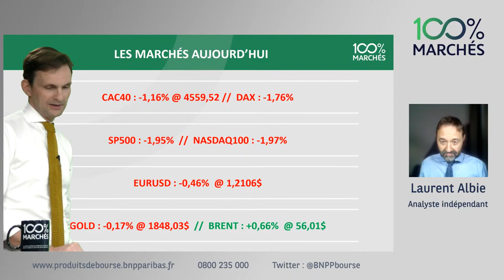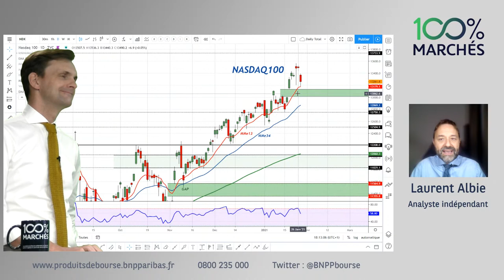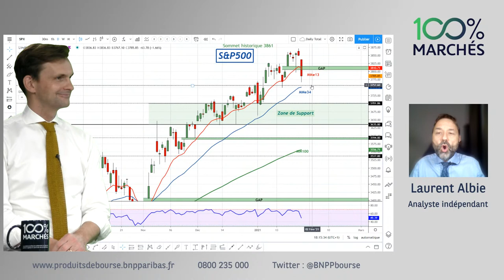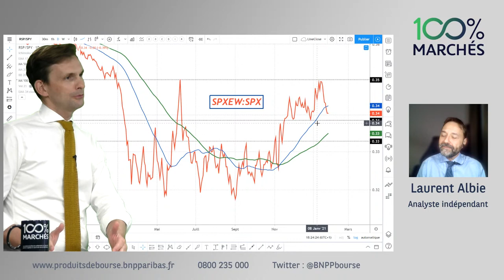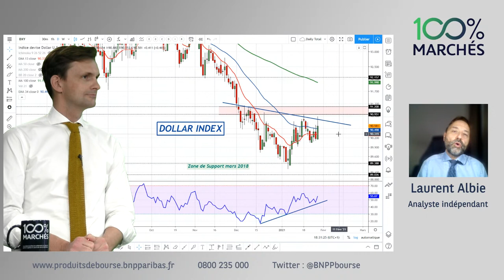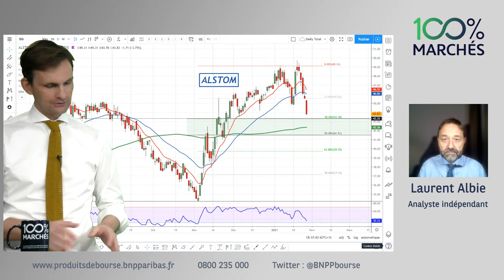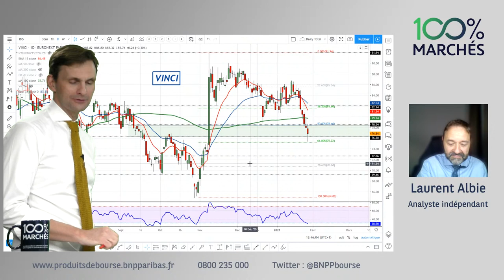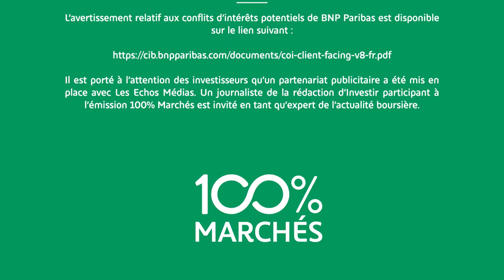Le CAC repasse sous les 5500 points - 100% Marchés Daily - Mercredi 27 Janvier 2021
Retrouvez l'émission Live "100% Marchés Daily" à 18h00. Laurent Albie - Technical Market Strategist indépendant et Falko Wesemann - Responsable Produits de Bourse BNP Paribas, décryptent pour vous l’actualité des marchés !

Les Produits de Bourse (Turbos, Warrants, Leverage & Short, Certificats) présentent un risque de perte en capital en cours de vie et à l'échéance.